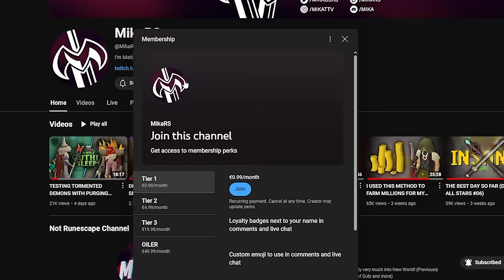THE LAST 24 HOURS OF DEADMAN ARMAGEDDON (#15)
The final push for points!